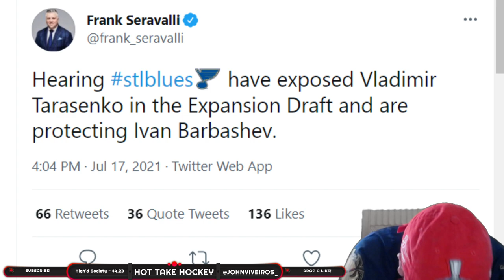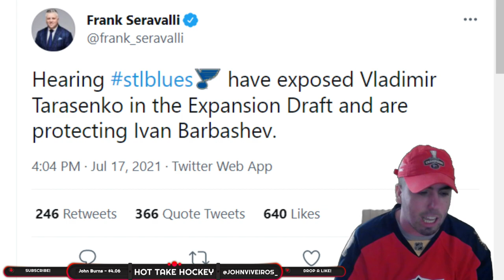REACTING TO TARASENKO BEING EXPOSED BY THE ST LOUIS BLUES - SEATTLE KRAKEN EXPANSION DRAFT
RSPC SATAN
ANDREW FORD
BC MIKE
JEFF MCKAY
JENS95
ISLESGIRL3
JARED MAXWELL
QUINN CHILLIS
JAROD BARABAS
JONATHON CHORNOMITZ
TOM D YEARWOOD
JARED RICHARTE
GALLANT MAPLE
ABDIMALIK MOHAMED
SWEETKERROLINEKREATIONS
NATE D
TYLER EZELL
ROSS
FOR THE LOVE OF LIFE
DENSON
BRIAN SCHAFFER

⬇️SEND FAN MAIL⬇️

John Viveiros
Toronto, ON
M5H 0A5